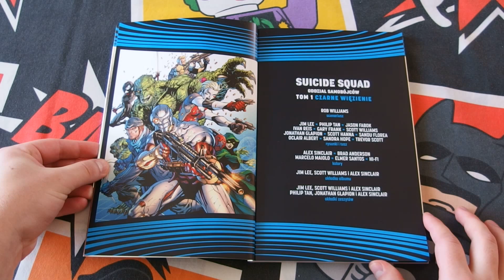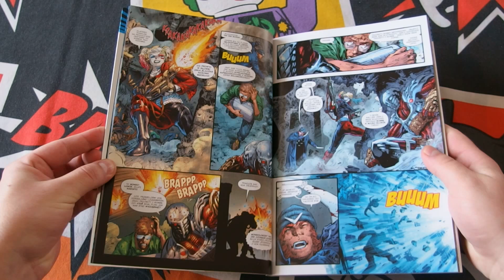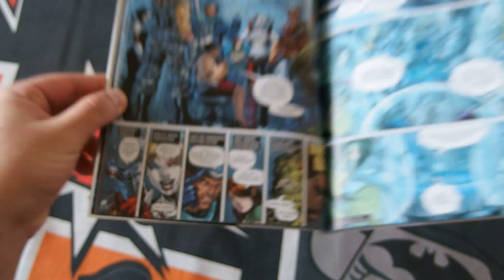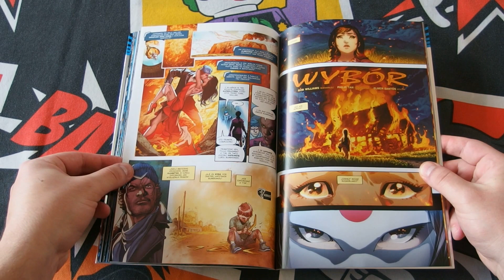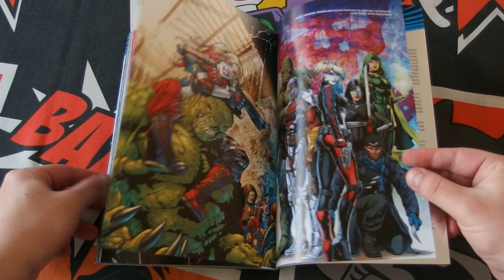DC Odrodzenie Suicide Squad tom 1: Czarne więzienie